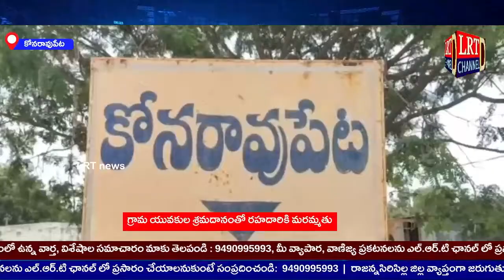Live 22 July 2022 LRT news Rajanna Sircilla District Bulletin